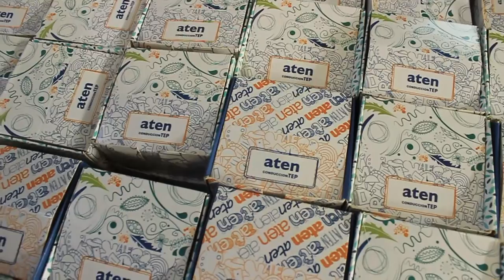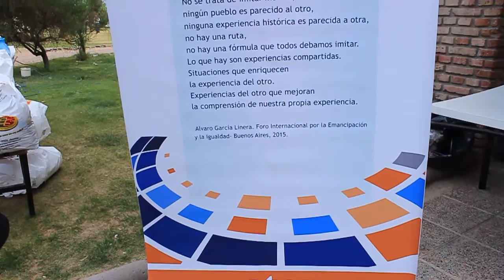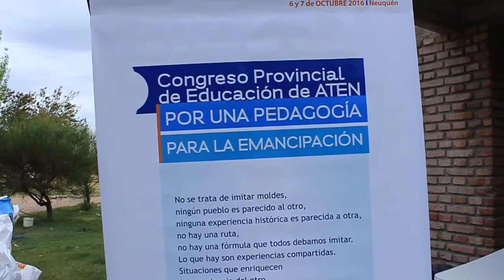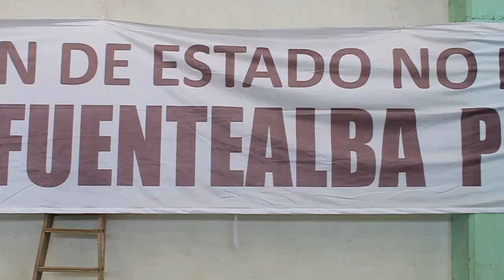Congreso Provincial de Educacion Aten Marisabel Granda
Durante los días 6 y 7 de Octubre se llevó a cabo el 1° Congreso Educativo de Aten.
La respuesta fue contundente, en momentos donde la derecha intenta convencernos que las salidas son individuales , Aten, la CTERA y la Universidad Nacional del Comahue dan una clara señal de organización, resistencia y construcción colectiva. Pensamos y llevamos adelante el congreso como una actividad de lucha y resistencia, 2000 compañerxs durante dos días analizando sus prácticas, asistiendo a conferencias con referentes de la formación docente de todxs, en un espacio pensado, generado y sostenido desde aten. Estuvieron, junto a nosotrxs, panelistas nacionales e internacionales que abordaron temáticas que nos atraviesan como trabajadorxs de la educación.